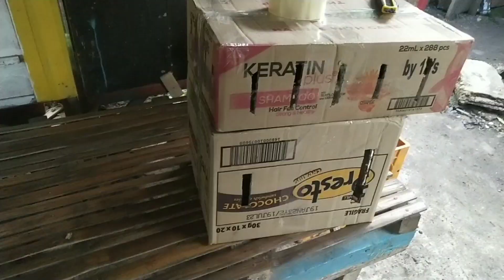JERSEYBUFF AT SISIW NG MANOK NAIBINTA KO | MADALAS NA INIITLOGAN NG MGA INAHING PABO PAG FREERANGE